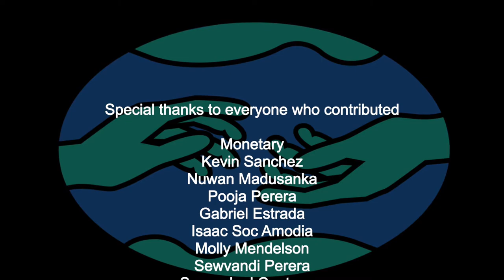CODE 2319 - Sock Drive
We had the privilege to work with the Westside Coalition who hosted this amazing event called Project Connect.

With the help of the community, we were able to provide socks and used clothes to the homeless who were brought to the shelter. I hope you all enjoy the video.

Also, we will be selling products, which will allow you to select specific items that you can donate to the homeless, all because of your purchase.